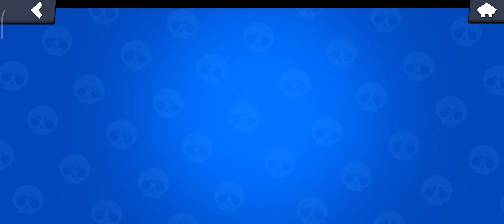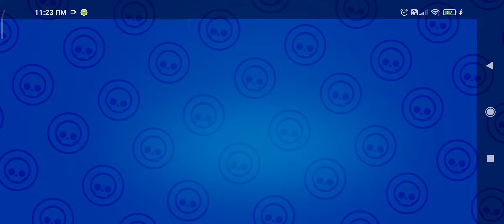πείρα το brawl pass του COLONEL RUFFS brawl stars Greek